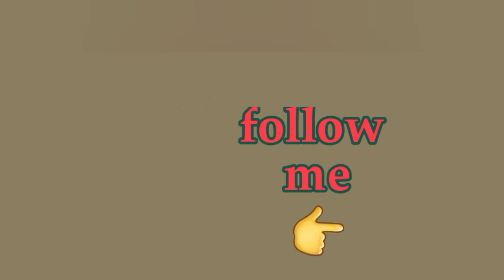Zinger Shawarma Recipe Without Oven | Chicken Zinger Shawarma |ShawarmaSauce |RabiaCreativity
RabiaCreativity
shawarma ingredients
chicken shawarma wrap
chicken shawarma sandwich recipe